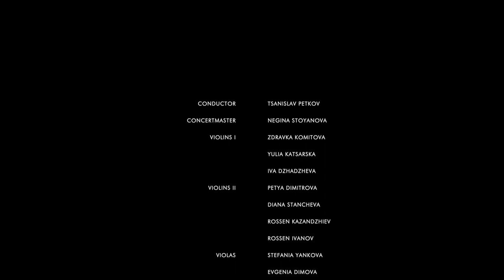ARCHIBALD LIGONNIÈRE - No Hope (Strings Session)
"No Hope" music by Archibald Ligonnière

Conductor: Tsanislav Petkov
Concertmaster: Negina Stoyanova
Violin I: Ana Ivanova, Zdravka Komitova, Yulia Katsarska & Iva Dzhadzheva
Violin II: Petya Dimitrova, Diana Stancheva, Rossen Kazandzhiev & Rossen Ivanov
Viola: Stefania Yankova, Evgenia Dimova & Maria Valchanova
Cello: Teodora Atanasova, Marina Hinova & Viktor Traykov
Double Bass: Iliana Bencheva & Dea Maystorska